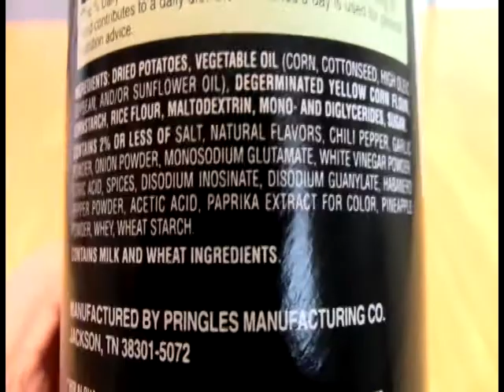FOH - Pringles Wavy Pineapple Habanero Review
We're all certainly familiar with the idea of pineapple and Habanero as a hot sauce, but how about on a chip? A Walgreen Limited Edition exclusive, with Pringles infamous flavoring system in the mix, this could either work nicely or go wildly wrong...

0:00 FOH Intro bumper
0:44 Close-up of product packaging and ingredient listing with commentary
1:48 Opening the tube and close-up of chips
2:19 Taste test
3:11 Extended burn attempt
5:00 Recap
8:25 FOH Outro

Be sure to check out The Stars Are Also Fire blog My favorite hot sauce shop is now online!